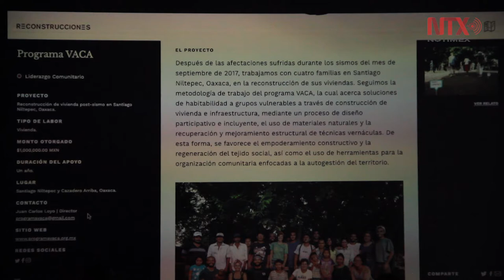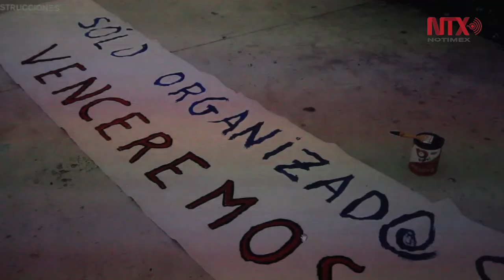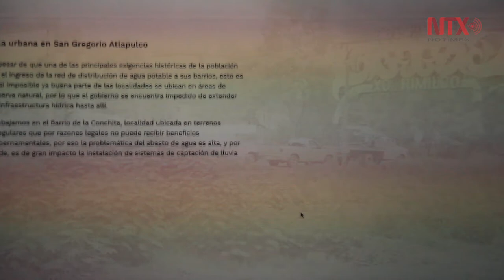Gael García presenta "Reconstrucciones"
La plataforma recoge los relatos de reconstrucción de las comunidades afectadas por los terremotos del 2017.